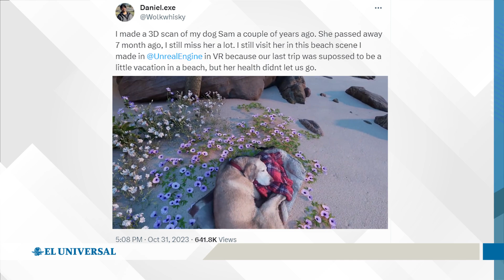Joven recrea con Inteligencia Artificial a su perrita fallecida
Un joven recreó un video de cómo podría haber sido su último viaje con su perrita fallecida en la playa. La realidad virtual se está utilizando como apoyo para personas en duelo.